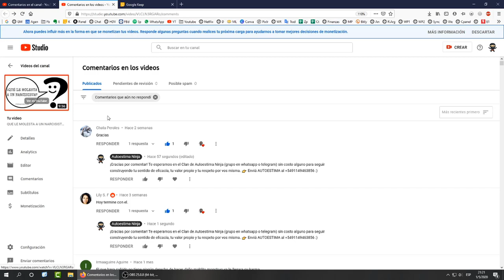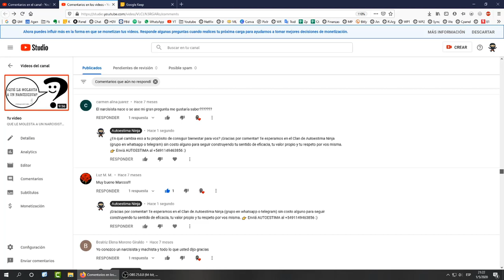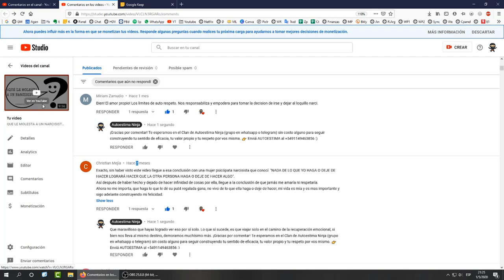EL FIN del NARCISISTA PSICÓPATA 👹 Episodio 2 ➤ No busques más videos 👋